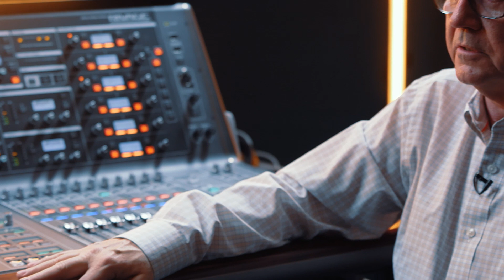Facts & Faders - Engineer Profile: Chris Taylor - RIVAGE PM Interview Series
Chris Taylor is an R&D Manager for Yamaha. Before joining Yamaha, he toured with dozens of top artists including Barbara Streisand, Janet Jackson, Lynyrd Skynyrd, Michael Jackson, Joe Cocker, Amy Grant, and dozens of others. In this video, he tell his story beginning with his decision to became a sound engineer and why this perfectly transitioned to joining the Yamaha family.